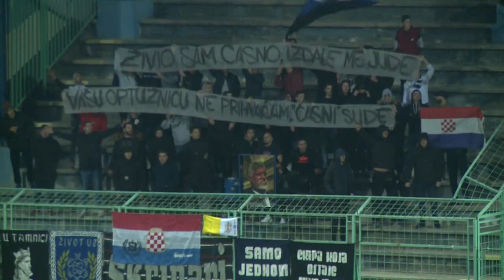BHT PL Široki Brijeg - Zvijezda09 18. kolo 01.12.2019.